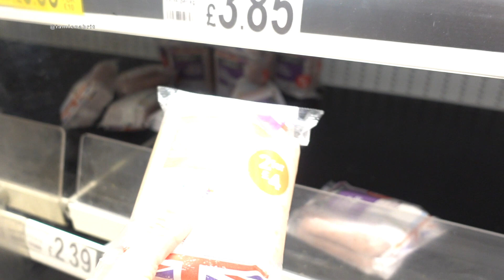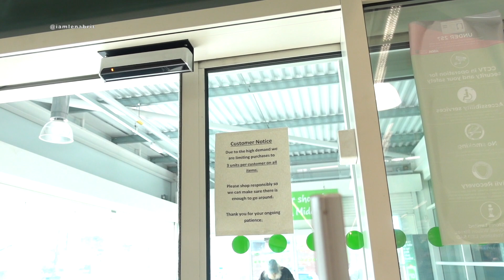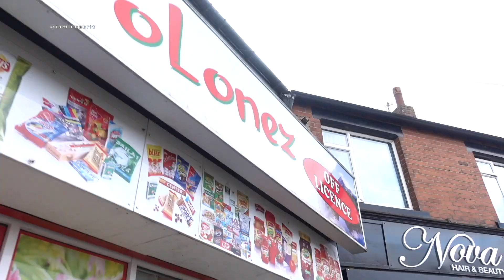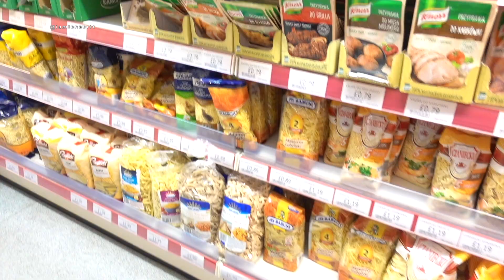Коронавирус 👑 Англия Продукты есть!!! Не падать духом 💪🏻ПРОРВЕМСЯ 20 МАРТА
Будьте здоровы 👍🏻